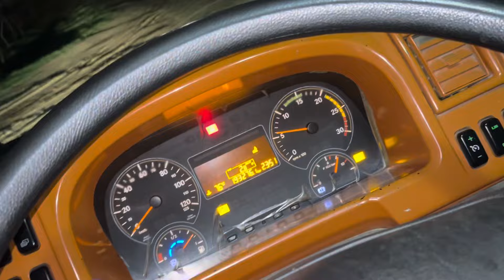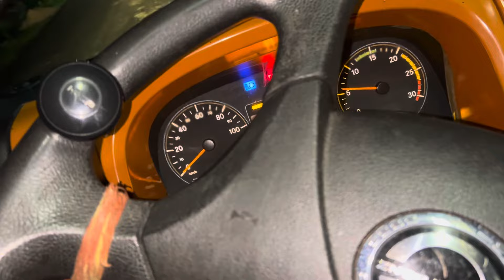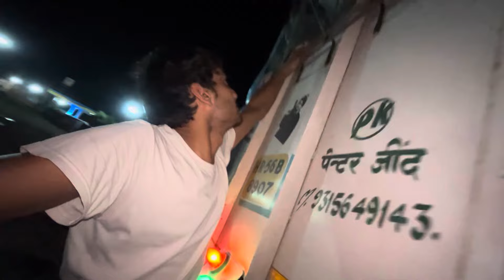दिन रात chli गाड़ी par nagpur q nahi puchi🚛 पूरा ब्लॉग देखेHR 33ala jaat🦅Driver lifevlog#bharatben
All Daily vlogs available our YouTube channel indian Driver Royalty 🇮🇳😎 keep supporting guys. Daily vlogs मे Driver लाइफ कैसी h or kuch information गाड़ी की और मेरा struggle आशा h aap sab को ब्लॉग अच्छे lagte होगे 🙏🦅🚚